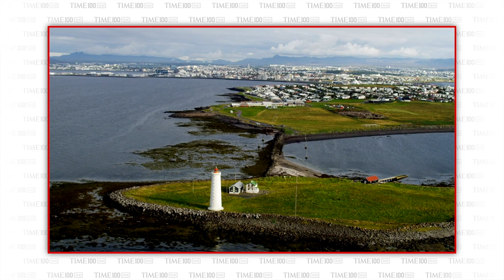TIME100Talks: Iceland Prime Minister Katrín Jakobsdóttir On How To Lead Through A Pandemic.